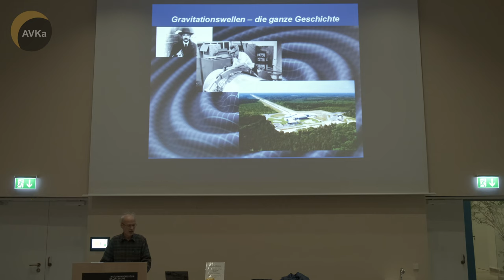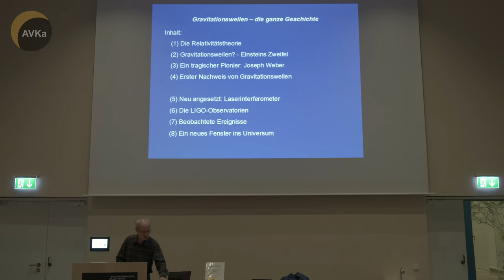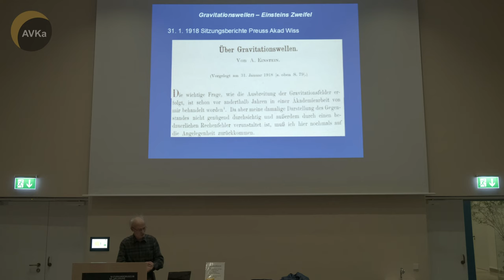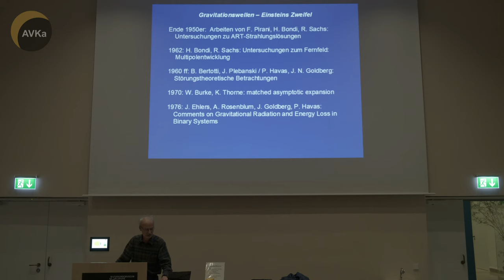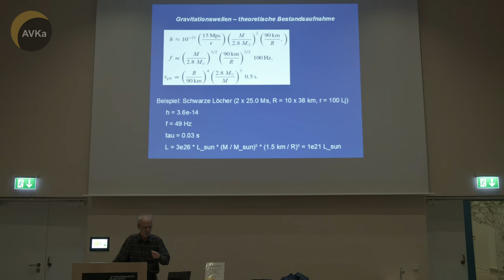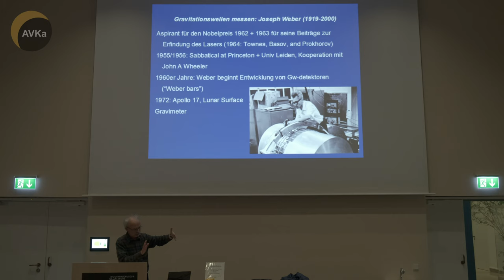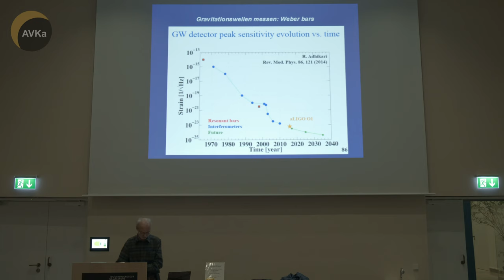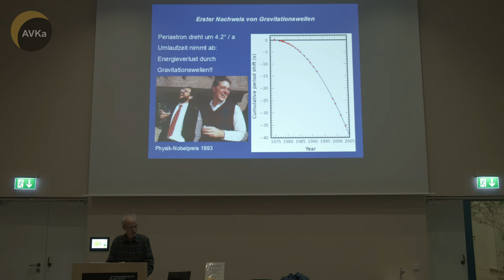Gravitationswellen - die ganze Geschichte (Teil 1)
Dr. Frank Hase, Astronomische Vereinigung Karlsruhe

Mit dem direkten Nachweis von Gravitationswellen im Herbst 2015 hat sich für die Astronomie ein weiteres Fenster zur Beobachtung von bisher verborgenen kosmischen Ereignissen geöffnet. Gravitationswellen sind winzige Verformungen der Raumzeit, die sich wellenartig mit Lichtgeschwindigkeit ausbreiten. Quellen dieser Wellen sind extreme Ereignisse wie beispielsweise der Zusammensturz zweier einander umkreisender schwarzer Löcher. Der Vortrag stellt zunächst die Vorgeschichte der Gravitationswellenforschung vor von der theoretischen Vorhersage der Wellen über die vermeintliche Detektion in den 1960er Jahren bis zum ersten indirekten Nachweis mit Hilfsmitteln der Radioastronomie in 1974 - ein Befund, der die vermutete Existenz der vorhergesagten Wellen zur Gewissheit reifen ließ.